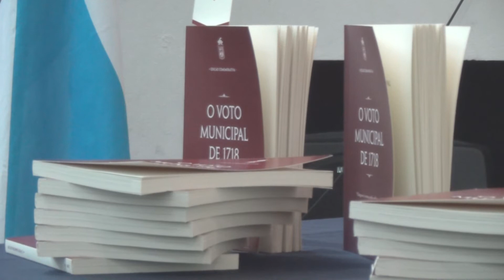Voto Municipal de 1718 - Chega-se à crença pelo sofrimento | Doutor Carlos Lobão | 2019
Este voto religioso foi feito, em 1718, aquando da erupção de um vulcão na ilha do Pico que destruiu as freguesias Bandeiras e Santa Luzia. Correndo o risco de as erupções vulcânicas atingirem o Faial, a população realizou uma procissão com a imagem do Senhor Santo Cristo, rezando por proteção. Após o fim da erupção e estando a ilha salva, os responsáveis camarários aprovaram este voto de todos os anos se celebrar uma missa de ação de graças a Deus em honra do Senhor Santo Cristo.

Susana Garcia

Já no dia 1 de fevereiro, dia grande de festa, a Eucaristia Solene será às 15h00, com Te Deum e seguida de Procissão onde são incorporadas todas as irmandades da ilha e as autoridades, nomeadamente a Câmara Municipal da Horta que é a promotora desta celebração.
Para encerrar as comemorações, este dia ficará ainda marcado pelo lançamento do livro “Chega-se à Crença pelo Sofrimento” da autoria do Doutor Carlos Lobão sobre este voto. O lançamento será às 18h00 na sede da Sociedade Filarmónica Unânime Praiense.
Para o sacerdote João Ponte, pároco da Praia do Almoxarife, “depois de um ano intenso de comemorações, este é o momento de deixar para o futuro um registo desta manifestação de fé que se tem mantido ao longo dos séculos, alimentada pela devoção sobretudo dos faialenses a esta imagem de Cristo crucificado”.

Leonarda Dias